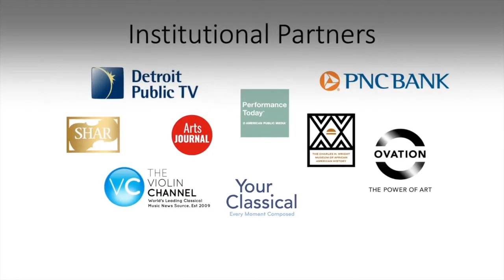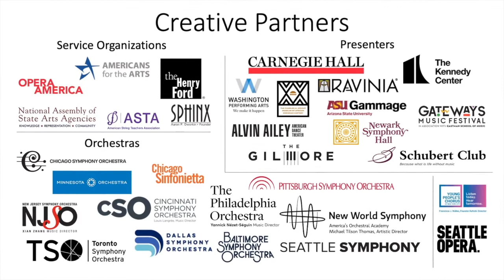Wilna Julmiste Taylor on Arts Engines with Aaron Dworkin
Wilna Julmiste Taylor, Assistant Director of the Curb Center for Art, Enterprise & Public Policy at Vanderbilt University, shares the work of their Arts Administration Incubator.